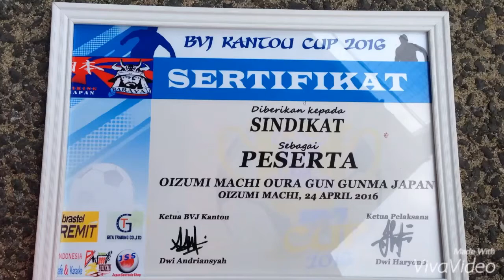BVJ Kantou cup gunma ibaraki japan 2016 april 24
Dear all my friends. This video dedicated to all my friends in japan. Iam always suport Sakai football team to win in tournament. Keep fighting spirit lads. I love SINDIKAT FC n ABG FC...